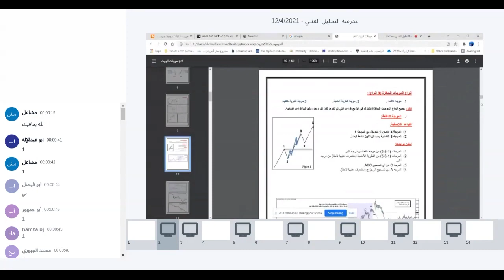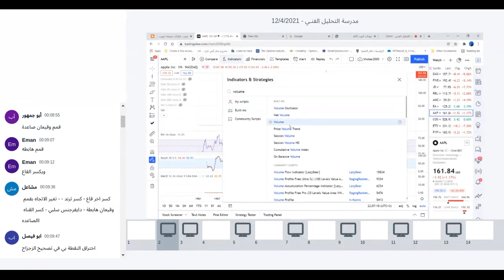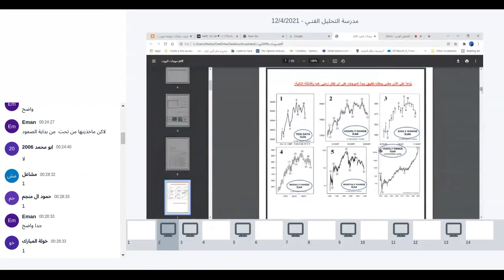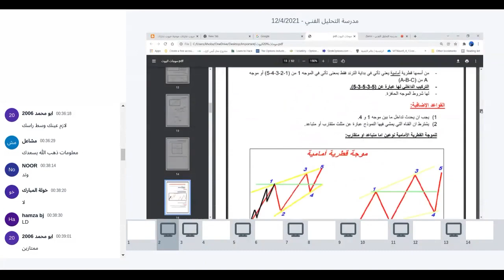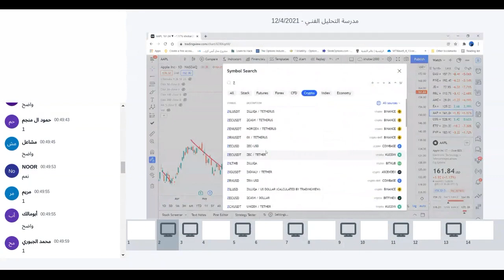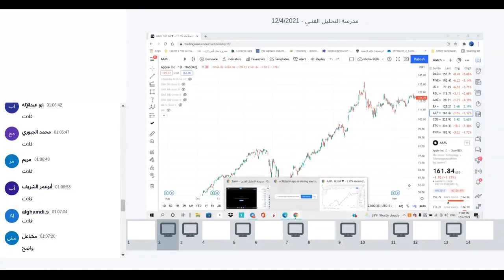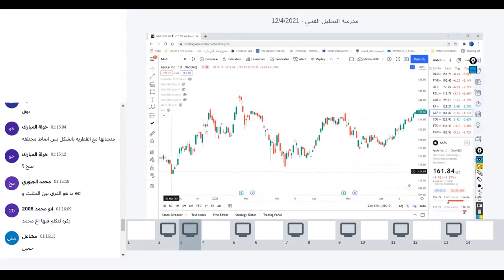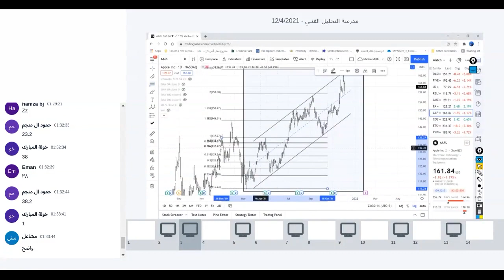Elliott waves الدرس الثامن || تعللم التحليل الموجي موجات الييوت للمبتدئين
لينك قناة التليجرام الرسمية به توصيات مجانية
لينك جروب التليجرام الرسمي للنقاش ولنساعد بعضنا البعض